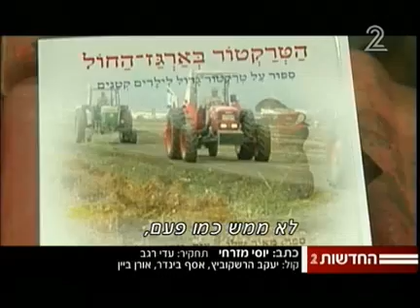חצו את הארץ בטרקטורים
מעט אחרי כיבוש סיני לפני 42 שנים, יצאו כמה קיבוצניקים מהדרום לטיול בחצי האי עם הטרקטורים שהיו במשק. בשבוע האחרון, בני דור ההמשך באותו קיבוץ, ששמעו על הסיפור, החליטו לשחזר את החוויה - ויצאו למסע שבו חרשו את הארץ מהצפון עד הדרום בטרקטורים